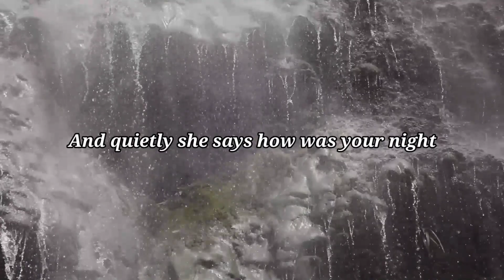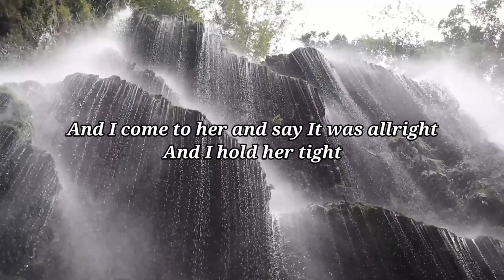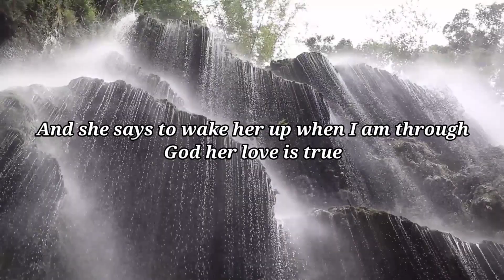KENNY ROGERS - She Believes in me (Cover-Anthony)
In my understanding is that it is in correlation to what is so called Fair Right use. However given that is open to interpretation if the owners of the music would like me to remove the music I will do so.